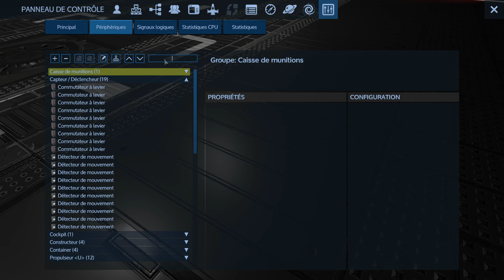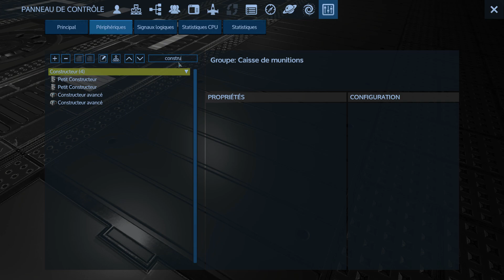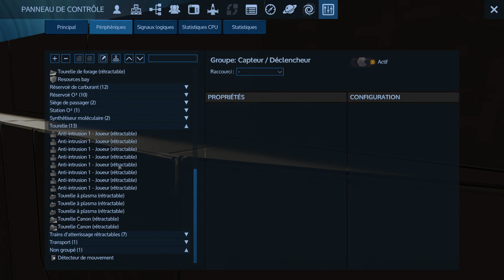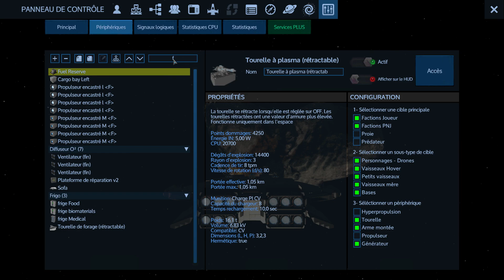UN VAISSEAU MERE INCROYABLE ! - #83 Empyrion Galactic Survival Review FR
Dans Galactic Showroom, je vous présente des vaisseaux et bases Empyrion que l'ont peut trouver sur le Workshop Steam. Je préfère particulièrement présenter des objets pas trop chers à fabriquer en jeu via les Blueprints, ainsi que fonctionnels en survie. Si vous souhaitez me recommander un objet du Workshop que je pourrai présenter dans un prochain numéro, n'hésitez plus une seconde : l'espace commentaires est ouvert !